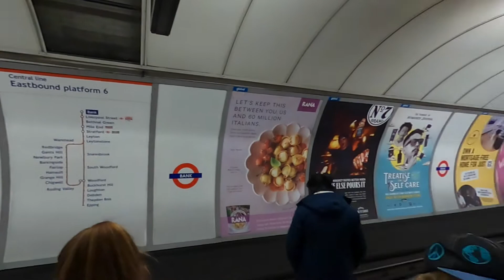London Tour includes trafalgar square, London eye, Big ben 1080p HD, No Commentary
London Tour,
First time in London and it were amazing.
Travelled from Leamington Spa station to Marylebone station,  then took a 45 minutes walk from Station to London Eye to city. Experienced first time riding in one of the pod of London Eye. Watched city most attractions like Big Ben and city from top. It were wonderful Experience.

I went to London Dungeon as well, but taking video was not allowed inside the building.

Took Hop on Hop off tour as well, which covers many city attractions like Tower Bridge was one of it..

London Walking Tour 2022. Explore the city of London Watch this walking tour video through London the capital of the United Kingdom. imagine yourself a real tourist and walk through the beautiful streets. Take a walk and experience the city life.You will see traditional red buses and streets and urban architecture.
We will be walking from Regent street, Piccadilly Circus ,Leicester Square, Covent Garden, Trafagar square, Charing Cross, Jubilee Bridge, South Bank, London Eye, Westminster Bridge, Big Ben, Westminster Station.

How Trafalgar Square look now
London walking tour 2022
London Walking
London walk
London walking tour
London 2022
London summer walk 2022
Westminster / Big Ben

📅 Date Record: May 2022
Time: 01:00 PM
Temperature: 20℃